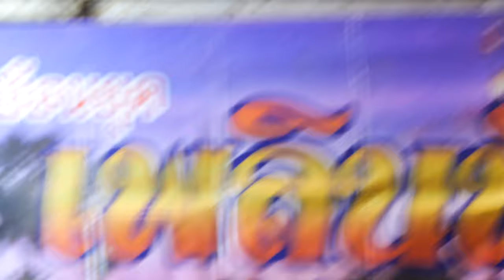[Panasonic Lumix G95]【PhetchaburiDance Workout for weight loss】รำวงเพชรบุรี✿Health❤Show✿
name of Dancer 3 team : Maesripai,Pernphit Wongjinda,Jandara
name of Music Band : Sanrakchuduang
Show location : Bannongkrapu,Phetchaburi,Near Hua Hin,Thailand
Date : July27,2019❀Weight Loss,Health and Beauty,Techology,Entertainment,fitness cardio,cardio dance workout,aerobic dance exercise,dance burn fat,dancing burn fat,cardio dance workout 30 minutes,cardio burn,cardio workout 30 minutes,10 minute cardio workout video